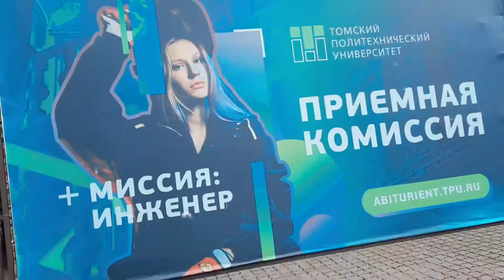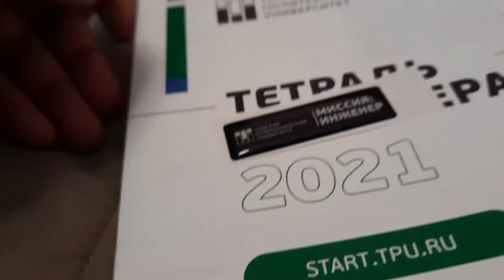My First Day of the University | Tomsk Polytechnic University | TPU | Student Life | Tomsk, Russia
Hope you enjoy watching my first day of university in Tomsk City, Siberia Vlog.

I'm hoping to do more University vlogs and they are going to be even better so make sure to stick around 😉 and give a like on this video please (it was really hard making this lol 😛).

Help Me to protect our Mother Earth and create awareness about Climate Change.

jai Hind 🇮🇳